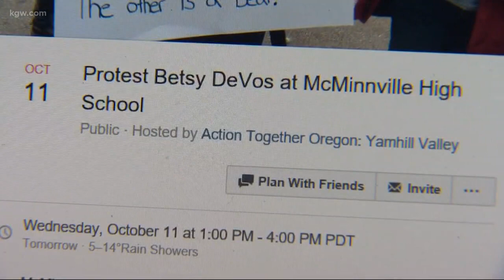DeVos to visit McMinnville HS